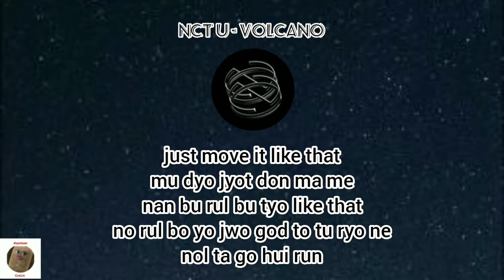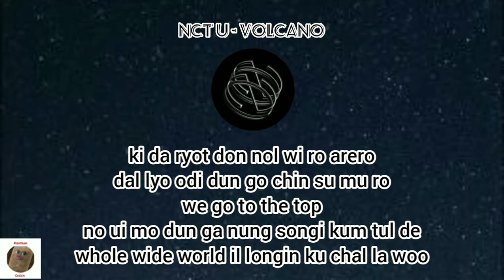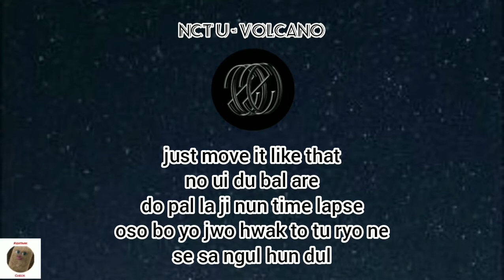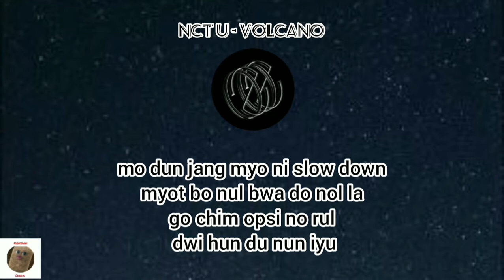NCT U - Volcano | easy lyrics